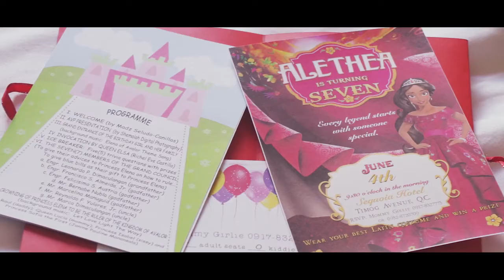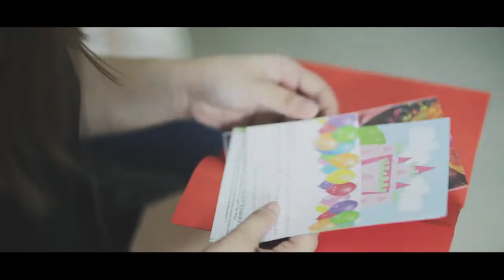Alethea Turns 7 (Same Day Edit) Elena of Avalor Theme by Shemaiah Photography